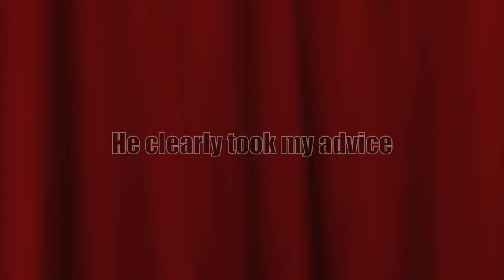2013 Pussy Olympics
the 2013 olympics were carried with a single contestant who bravely led various daring events involving life endangering sports